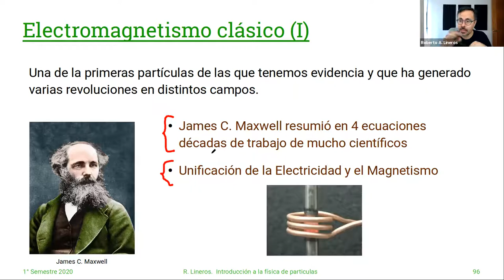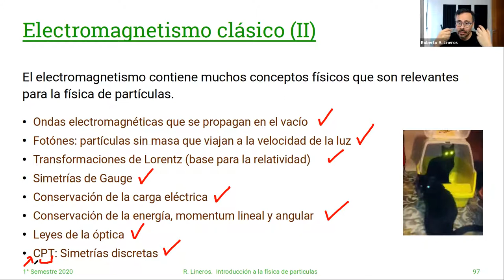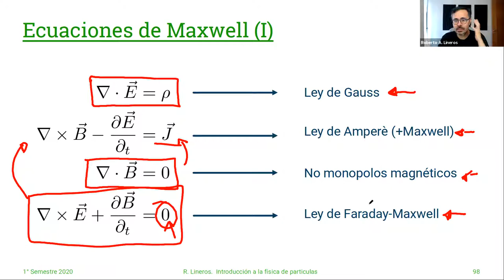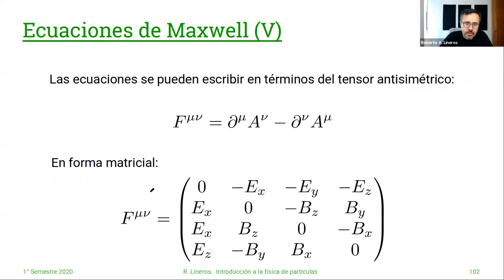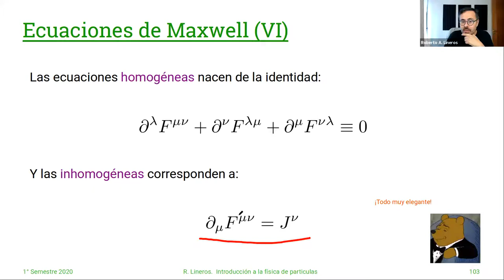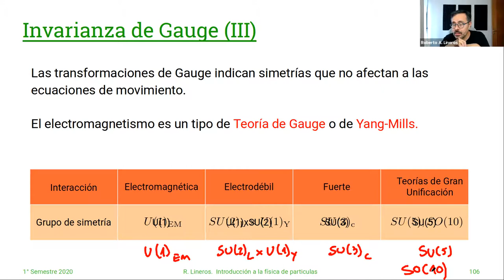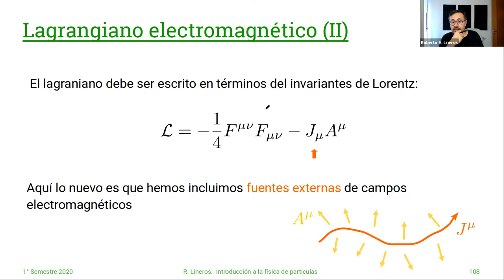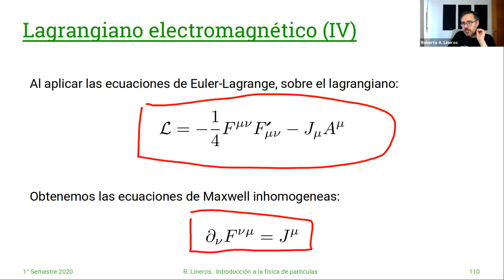DAFI-02255 Introducción a la Física de Partículas. 19/Abril. Clase 10